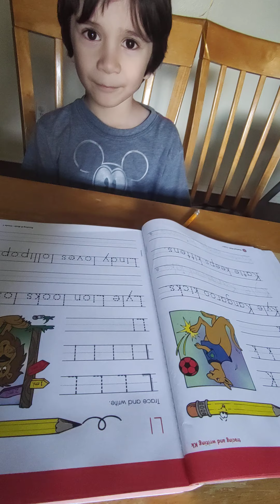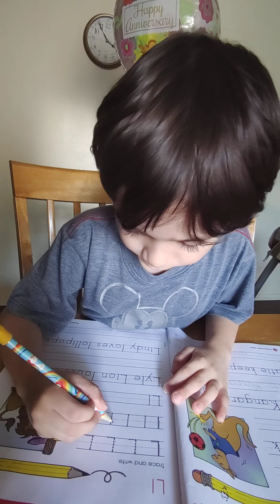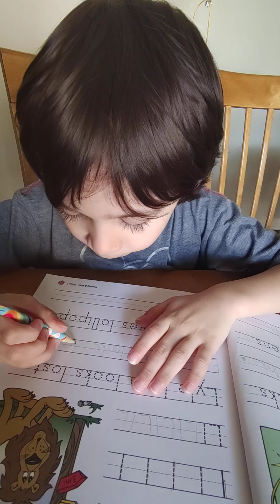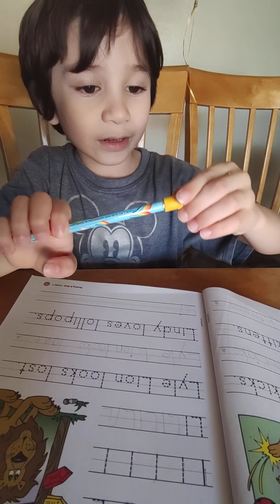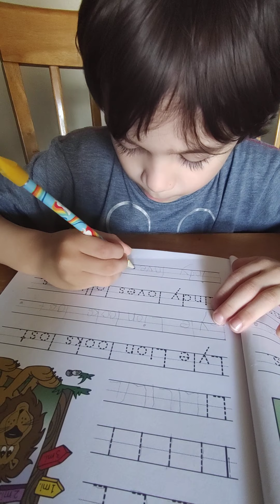Chance practice writing letter L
Practicing to write letter L